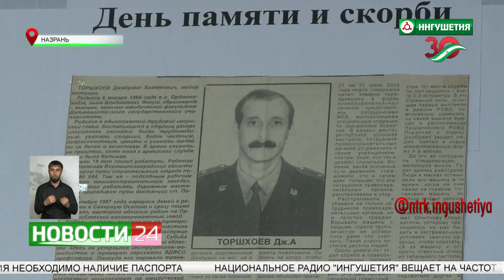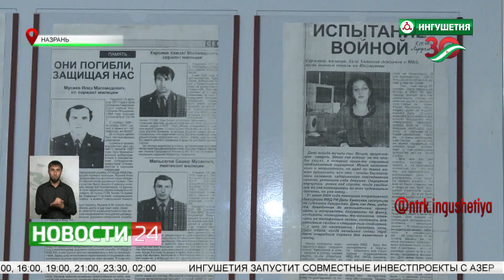Выставка "Вспомним всех поименно" проходит в краеведческом музее Ингушетии